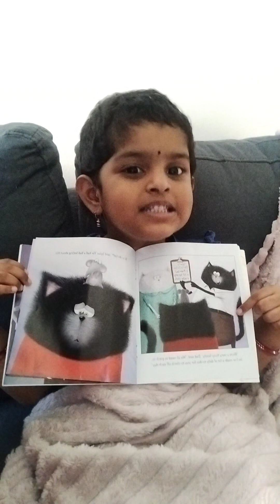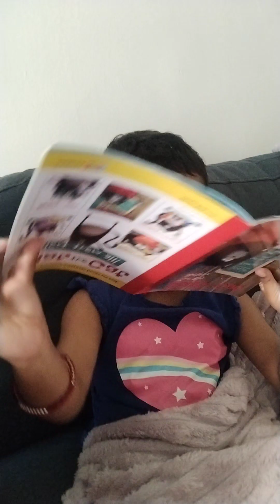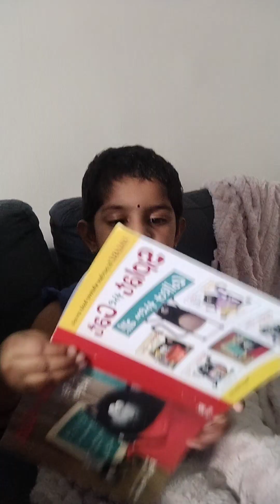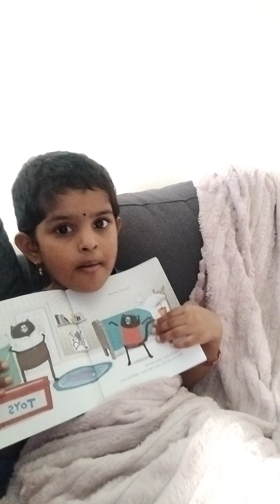SPLAT,the cat story🤩